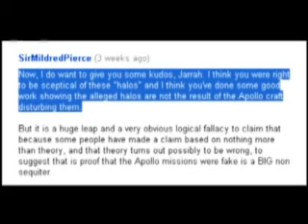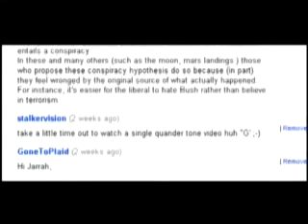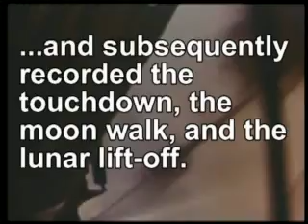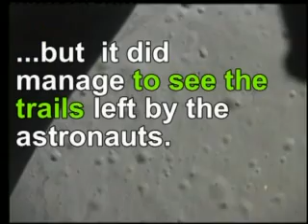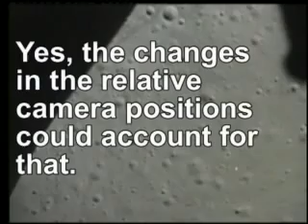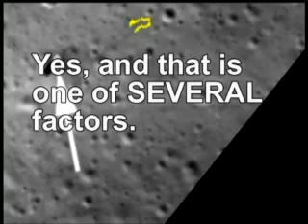White Noise, Moon hoax Pt 2A -- Foot tracks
Now let's tackle JW's "analysis" of LRO photos of astronaut foot paths on the moon.